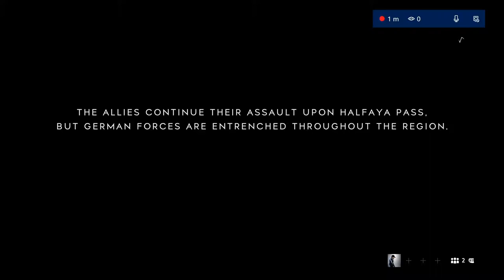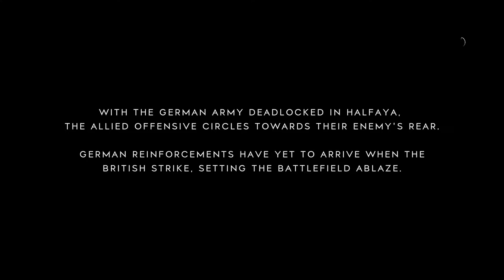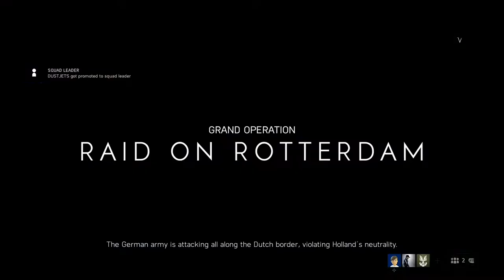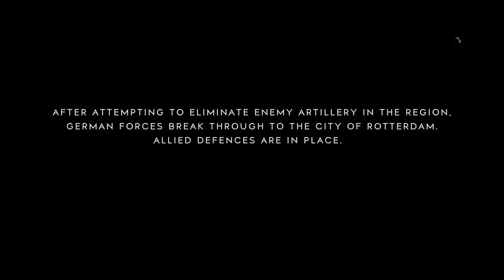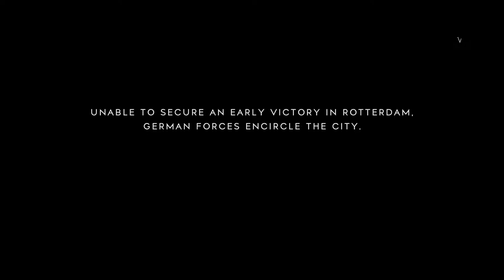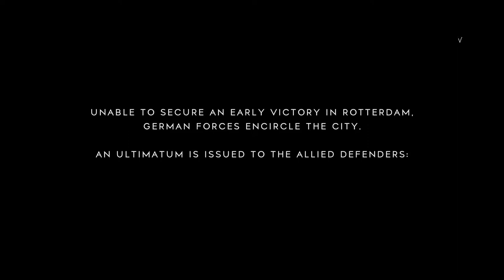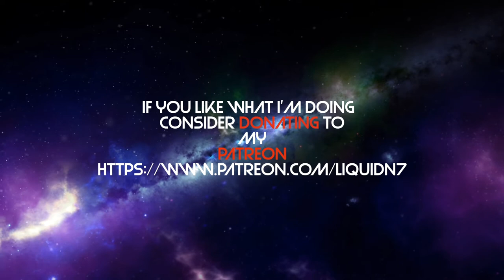Liquid N7 Live Stream Battlefield V[Dec 10 2018]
The 3rd live stream recording of Grand Operations of Battlefield V by Liquid N7. The live stream was done on Mixer. Will live stream every Monday through Wednesday starting at 9pm Est time US.